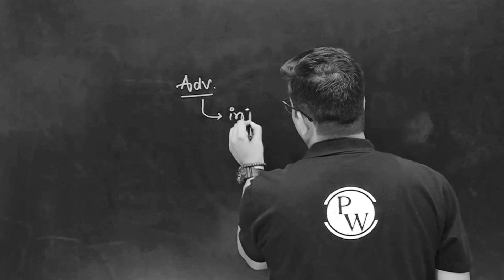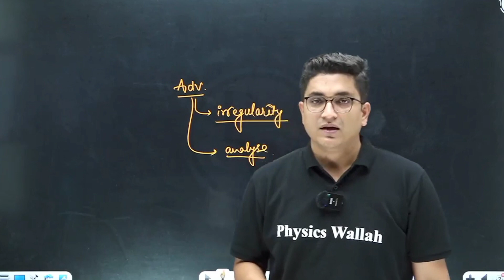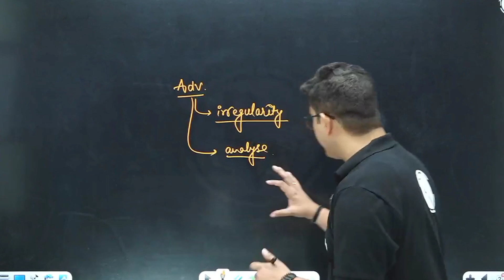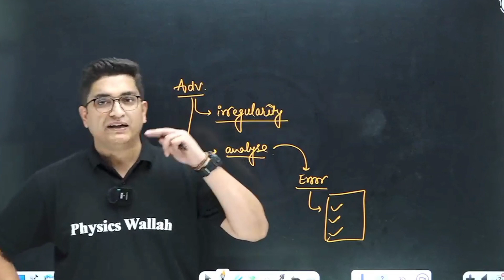जो बच्चें Test नहीं दे रहे है 🙏 || ध्यान से सुन लो बेटा ⚠️ || Jee वालो के लिए Warning